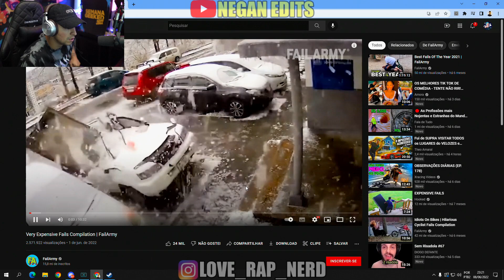LOUD CORINGA REAGINDO AS MELHORES FALHAS